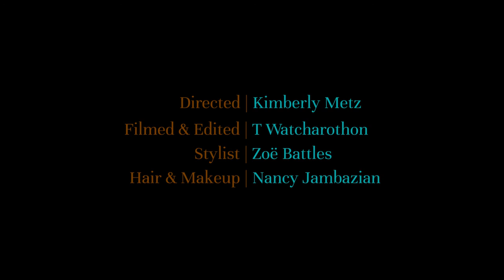Tosca Reno | Fashion Stylist: Zoë Battles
Directed by: Kimberly Metz